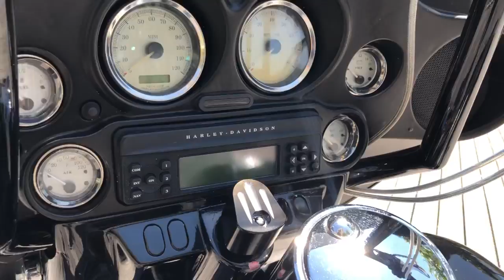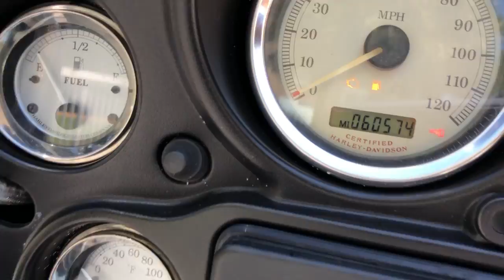2006 Harley Davidson Street Glide project runs excellent